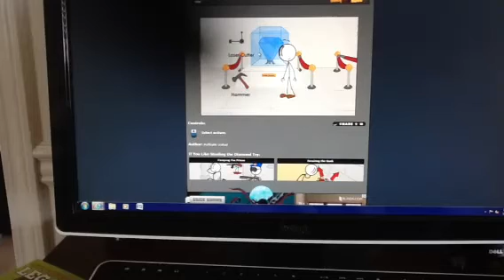Man dies of laser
He was stupid.